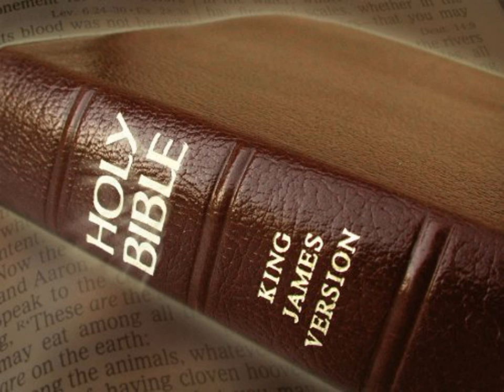King James Version Bible Audiobook Book of Psalm Chapter 028